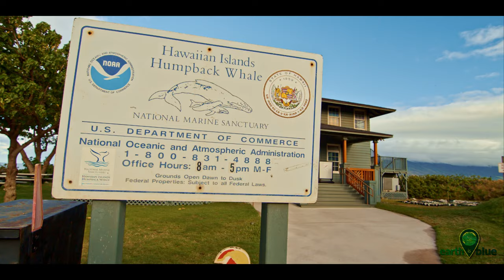Stories from the Blue: Kimokeo Kapahulehua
“It’s really important that the people of Hawai'i preserve Hawaiian culture so we can embrace the world of who we are, what we are, what we have done, and where we’re going with Hawaiian culture.” -Kimokeo Kapahulehua

For hundreds of years, Native Hawaiians have coevolved with the natural environment of these islands and have accumulated deep knowledge and understanding of their ancestral lands and seas. Today, Native Hawaiians continue to rely on the environment as a primary source and foundation for Hawaiian culture and worldview.

This week, we are celebrating Hawaiian Islands Humpback Whale National Marine Sanctuary and those who cherish the sanctuary and the resources found within it.